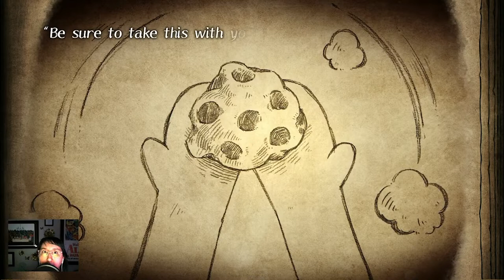The Cruel King And The Great Hero Gameplay - Ep.2 - Meeting A Friendly Fox, Rocky! | Nintendo Switch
Welcome to The Cruel King & The Great Hero new Nintendo Switch game that dropped 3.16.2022.
This game is a storybook style RPG, turn based game.

"Experience the storybook adventure of a young girl who dreams of being a hero and the mighty beast who protects her in The Cruel King and the Great Hero. Can the Dragon King come to terms with the inevitable truth that the girl is bound to learn one day?"

Hope you enjoy the ride through this sure to be emotional, cute, and sometimes tough journey!

XOXO,
cass

!PERSONAL LINKS!